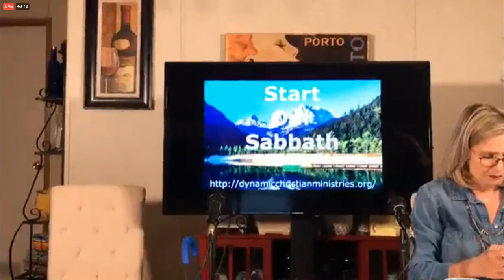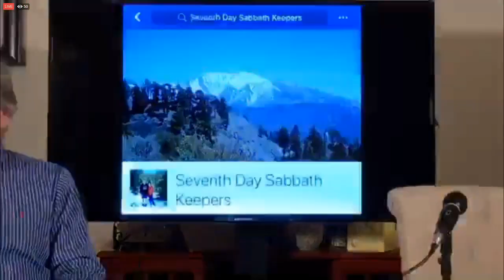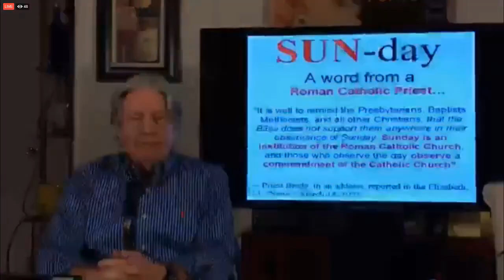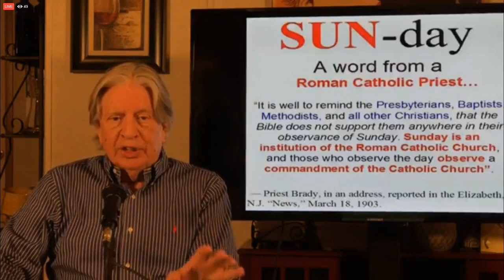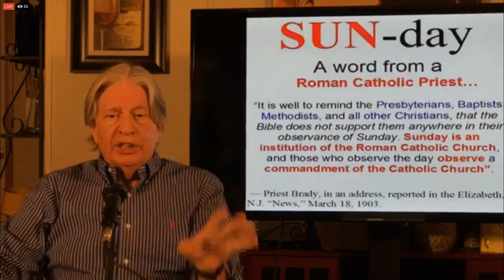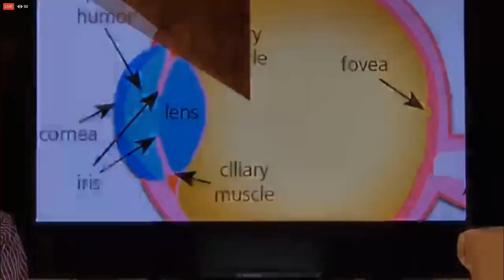SOS #69 Catholic Approach to God’s Law